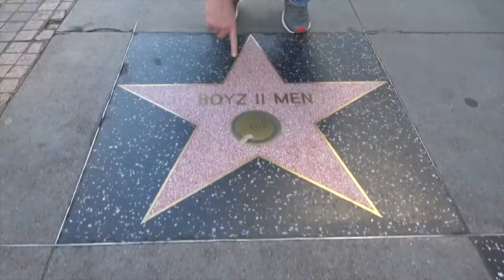Cookout Conundrum - RPR Clips